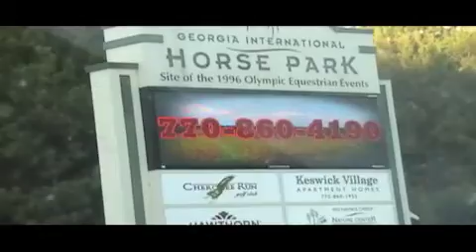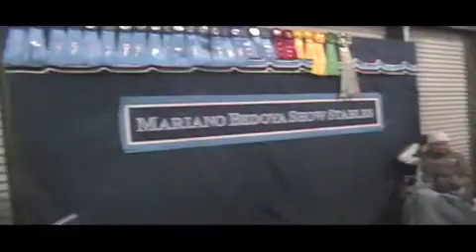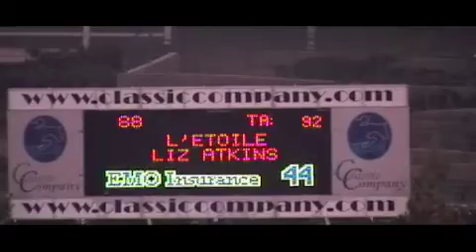Atlanta Fall Classic 2013